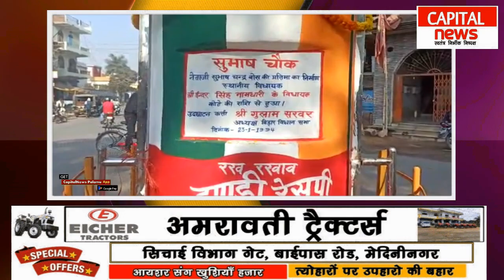बोस ने दिया था तुम मुझे खून दो, मैं तुम्हें आजादी दूंगा का नारा